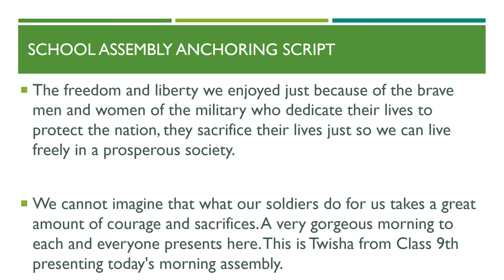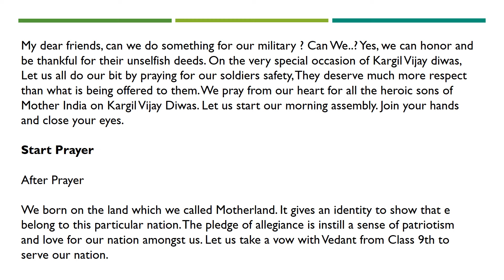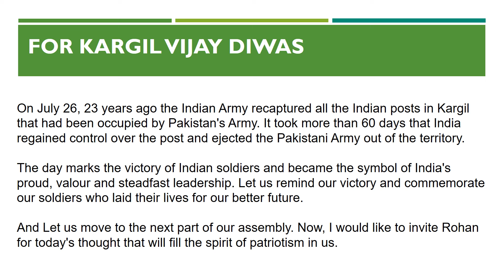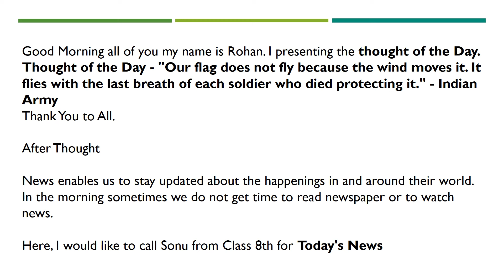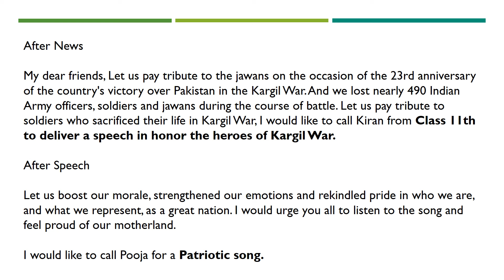School Assembly Anchoring Script for Kargil Vijay Diwas 26 July 2023